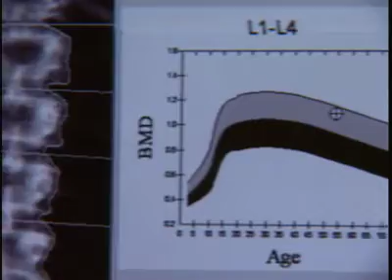Internal Medicine Report: Screening for Osteoporosis in Men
Osteoporosis is often viewed as a women's health issue, but one in 16 men over 65 suffers from the disease, and few men are currently tested or diagnosed. Because of the aging population, a dramatic increase in osteoporosis among men is expected in the near future. New recommendations from the American College of Physicians call for physicians to screen for osteoporosis in older men, especially those over the age of 65. Osteoporosis is significantly underdiagnosed and undertreated in men, and studies show that osteoporotic fractures result in substantial disease, death, and health costs in men. Risk factors for osteoporosis in men are older age, low body weight, weight loss, physical inactivity, previous fractures not caused by substantial trauma, ongoing use of certain drugs (such as corticosteroids like prednisone or drugs that are sometimes used to treat prostate cancer), and low-calcium diets. Physicians should obtain a DXA (dual-energy x-ray absorptiometry) scan for men who are at increased risk for osteoporosis and are candidates for drug therapy.